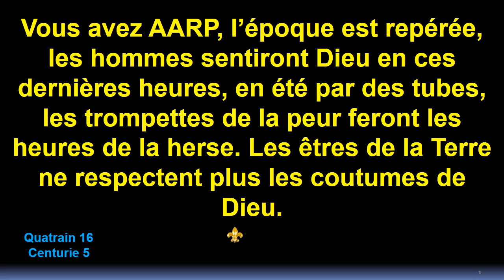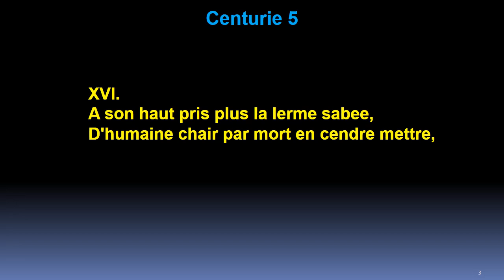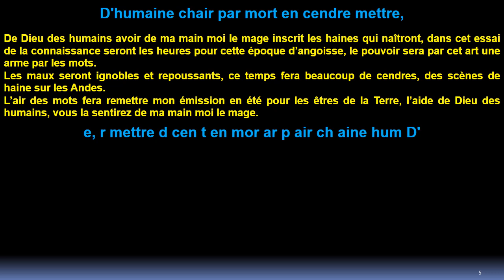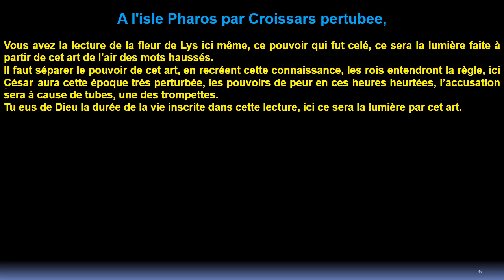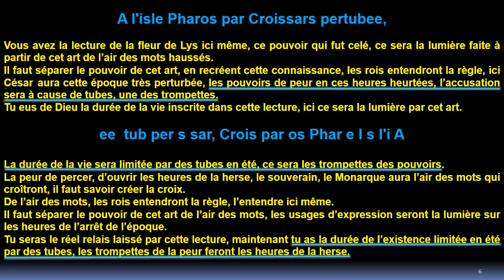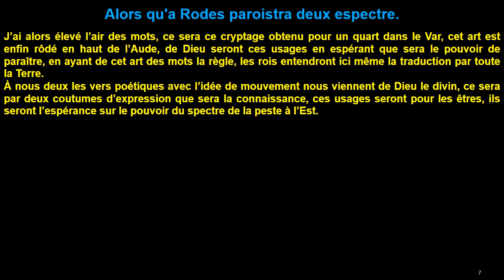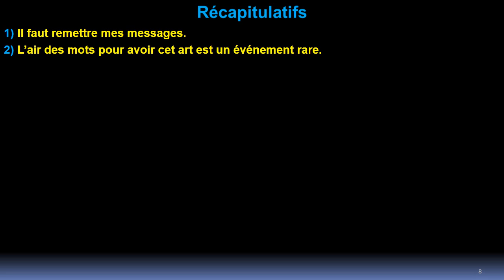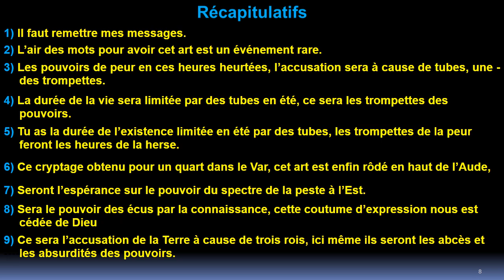Quatrain 16: Centurie 5 de Nostradamus